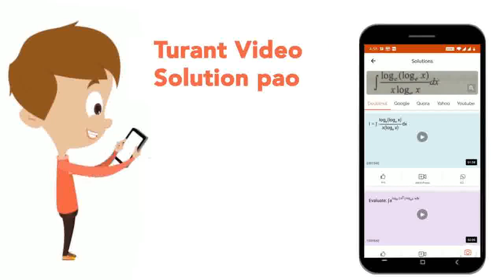A : When isobutane-is-reacted with Cl_(2) in presence of sunlight then CH_(3)-overset(CH_(3))ove...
A : When isobutane-is-reacted with Cl_(2) in presence of sunlight then CH_(3)-overset(CH_(3))overset(|)CH-CH_(3)Cl is formed in high percentage.R : The reactivity of 1^(@), 2^(@) “and” 3^(@) H-atoms towards chlorine are 1 : 3.8 : 5 respectively.
Class: 12
Subject: CHEMISTRY
Chapter: HYDROCARBONS
Board:IIT JEE

👉 Have Any Query? Ask Us.